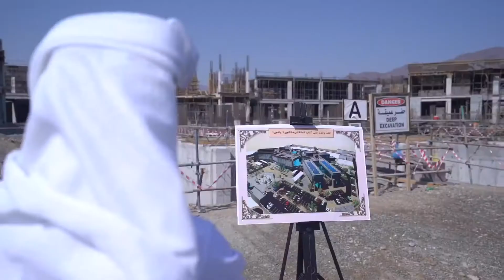وزارة تطوير البنية التحتية | د.عبدالله النعيمي: مستمرون في تنفيذ المشاريع وفق الاجراءات الاحترازية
د.عبدالله النعيمي:
مستمرون في تنفيذ مشاريع البنية التحتية، وفق الاجراءات الاحترازية الخاصة بفيروس كورونا.